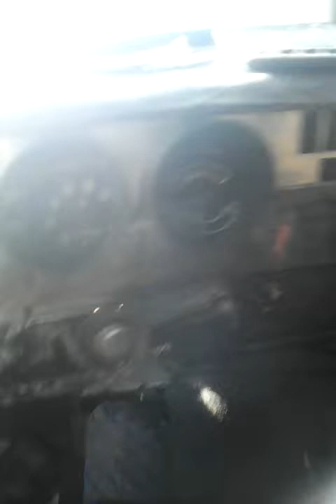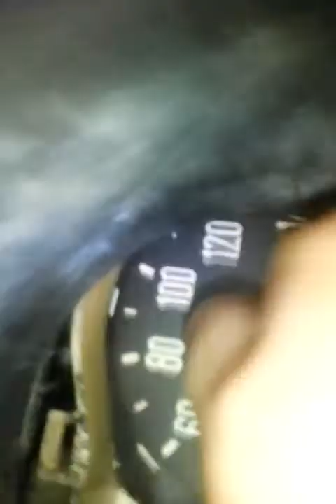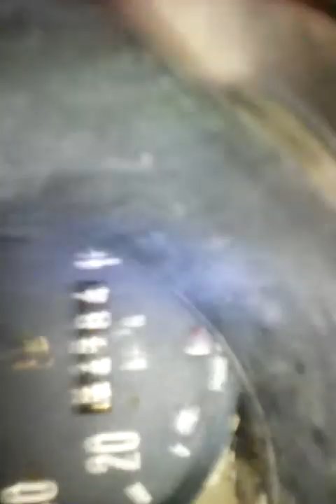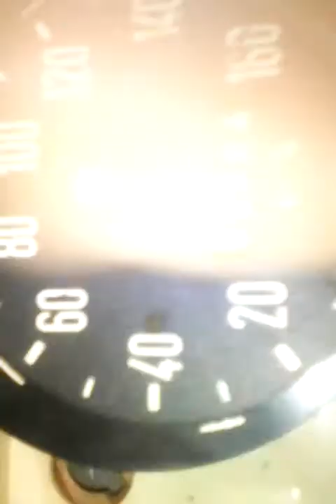1#CaR VloG Din DACIA